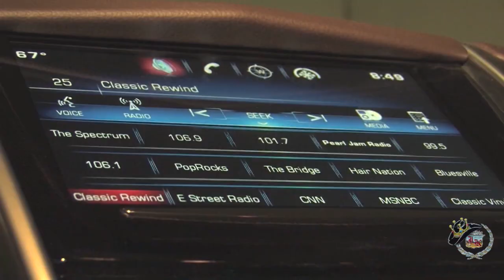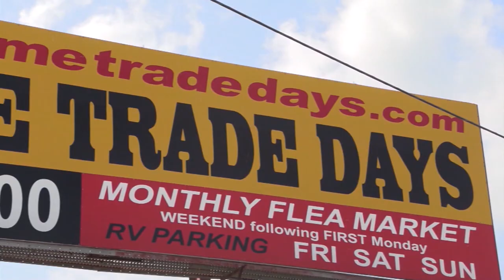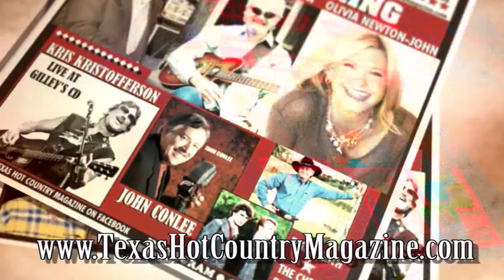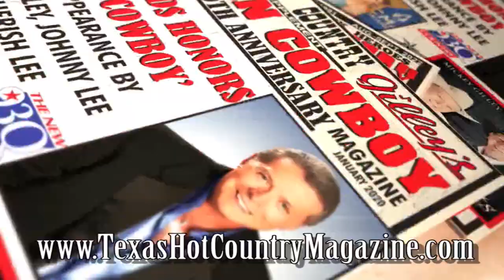Mark Chesnutt live in Southeast Texas!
Mark Chesnutt live at the Texas Crab Festival in Crystal Beach, Honky Tonk Texas in Silsbee, Pine Tree Lodge in LaBelle... And at Stampede in Houston, Texas!  Exclusive concert footage and interviewed captured by King of the Road Productions for the Jim King of the TV Show on FOX 4, The CW, and YouTube!